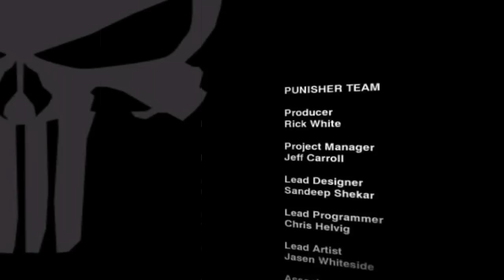The Punisher (2005) is Brutally Awesome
Heading back to the PS2 era, we're taking a look at a third person shooting classic, The Punisher.

Chapters :

00:00 - Intro
04:32 - Premise
05:11 - Gameplay
11:33 - Other Heroes
14:47 - Welcome Back Frank
21:23 - Stopping The Russians
29:15 - The Eternal Sun
38:53 - Prison Break
42:40 - Closing Thoughts
45:16 - Outro